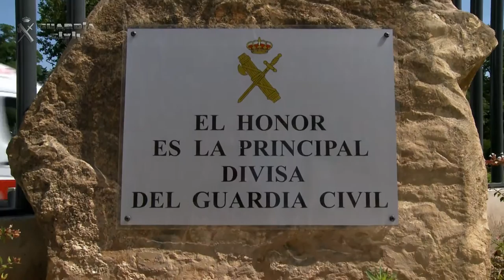El Director General visita el acuartelamiento de Baeza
11/07/2013
Tras el acto de entrega de despachos y diplomas en la Academia, el Director General de la Guardia Civil ha realizado una visita al acuartelamiento del Cuerpo en Baeza, que fue ocupado por el personal del Puesto competente en esa demarcación a finales del mes de mayo del pasado año 2012.

Este acuartelamiento se ha construido sobre una parcela de propiedad estatal de más de 3.600 metros cuadrados y cuenta con dos edificios cuya superficie útil es de 4.678 metros cuadrados. Uno de estos edificios está destinado para las dependencias oficiales y el otro para 26 viviendas de uso del personal del Puesto. El coste total de las obras ascendió a una cantidad cercana a los 6 millones de euros.

El Puesto de Baeza cuenta con 61 componentes repartidos en las especialidades de Seguridad Ciudadana, Policía Judicial, Tráfico y Plana Mayor de la Compañía.

El Director General ha dicho que el Puesto de la Guardia Civil en esta localidad jienénse representa el firme compromiso que tiene la Institución con el conjunto de la sociedad española en general y con los vecinos de Jaén y de Baeza en particular.

Arsenio Fernández de Mesa ha destacado que la presencia de los hombres y mujeres de la Guardia Civil en cada uno de los rincones de España garantiza la vertebración de la nación, ya que sirve de medio de transmisión de la acción del Gobierno y de la Administración a todos los puntos de nuestra geografía. Este despliegue contribuye a garantizar la seguridad ciudadana y el libre ejercicio de los derechos fundamentales recogidos en nuestra Constitución. La actuación de la Guardia Civil en esa histórica provincia es un claro ejemplo, puesto que tiene bajo su responsabilidad más del 85 % de su territorio, y presta seguridad a 93 de sus 97 municipios.

Para finalizar, el Director General se ha referido a que con este nuevo acuartelamiento se fortalece el lazo existente entre el Cuerpo y esa localidad, mostrándose seguro de que redundará en una mejora del servicio y del entendimiento y unión entre estos guardias civiles y la población del municipio, mejorando con ello la seguridad que se les presta a los más de 16.000 habitantes de la localidad.